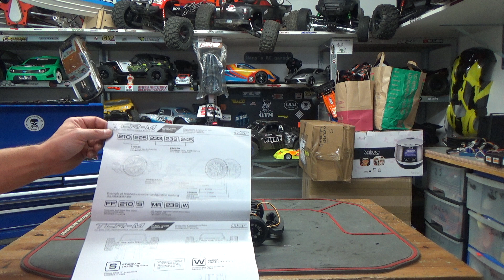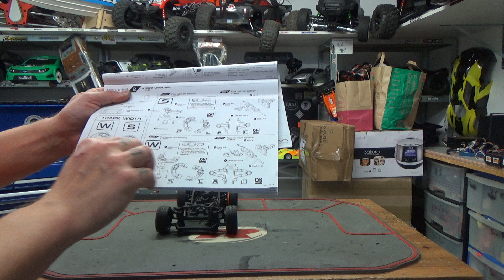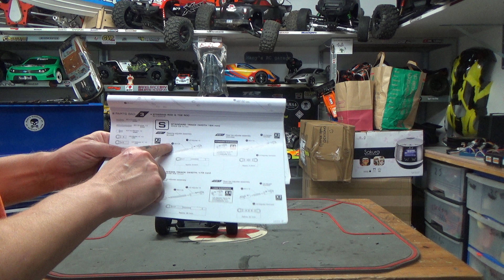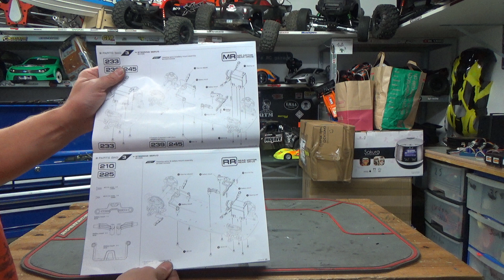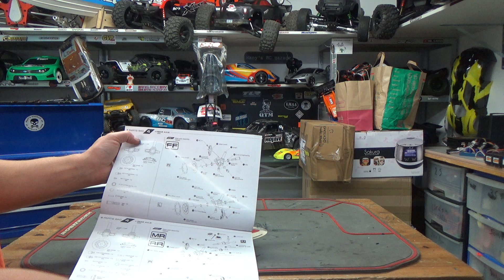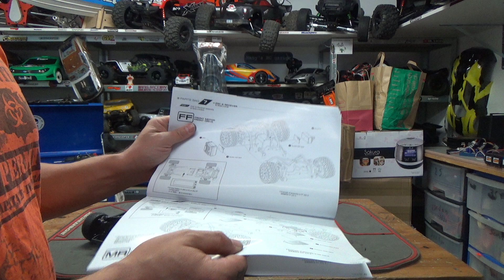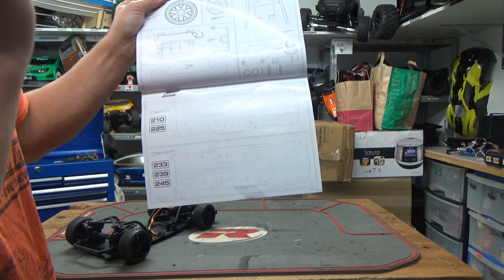BAUSATZ MST TCR TYPE M IST FERTIG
● CAGNOTTE POUR LES TOMBOLAS

  ● Peintures
    LB Painting →
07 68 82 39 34